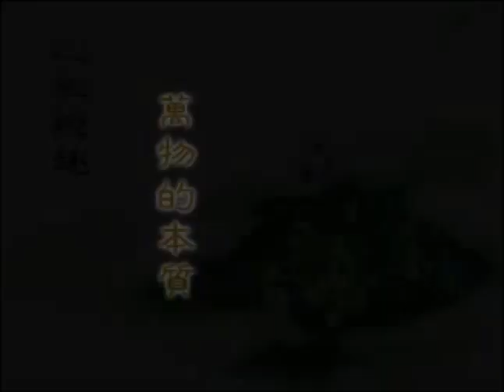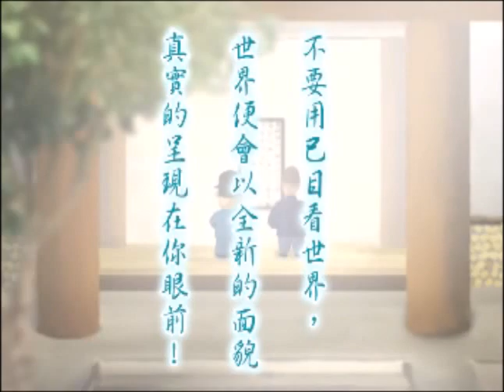心經趣談05 萬物的本質 蔡志忠動畫 生命電視台基金會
資料來源：心經趣談05  蔡志忠動畫   生命電視台(基金會)

萬物的本質→
『這是鄭板橋的真蹟』
『寫得太好太棒了！站在這裡好像看著他正在寫這幅字一樣。』
『別被感情騙了，這張字是後人的仿冒品。』
『既是仿冒品，就一文不值了。』
『別又被自己的主觀意識騙了，再真正的把這幅字仔細看一遍！』
『是！』『不管是真蹟或仿冒品；不管是不是鄭板橋寫的或是別人。這幅字寫得真好！』
經驗累積成人的主觀意識；意識又左右了人的感官世界。人，一旦有了立足點便看不真眼前的萬象了。不要用已目看世界，世界便會以全新的面貌真實的呈現在你眼前！